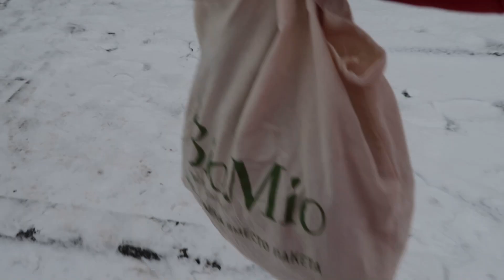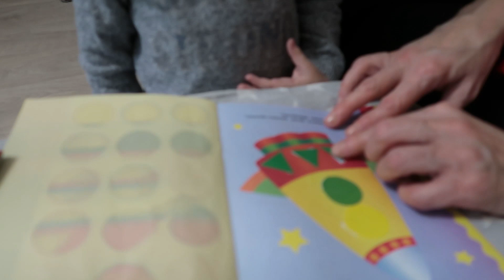Влог 26.01.20 Мы успели!!